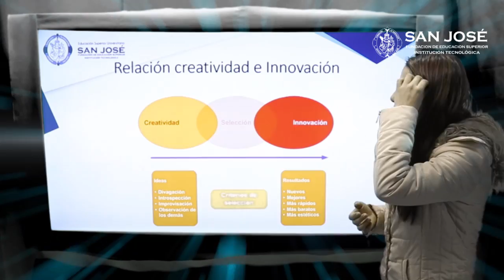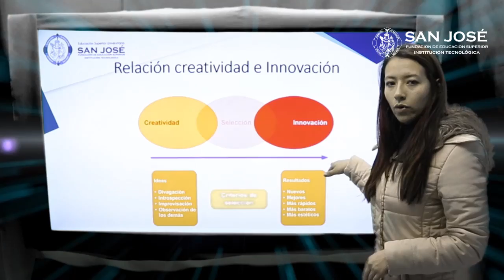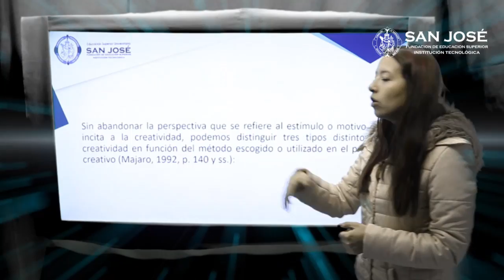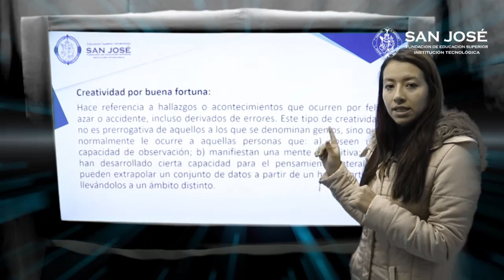Ellén Dallán Chavez, Creatividad